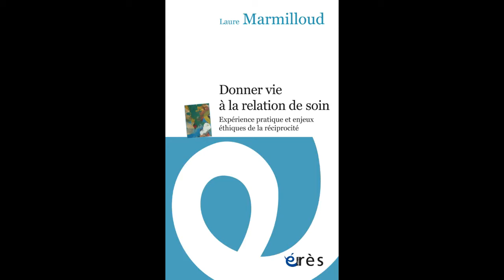Laure MARMILLOUD - Donner vie à la relation de soin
Rendre tout son sens à la relation de soin, dans un contexte où conditions de travail et exigences gestionnaires de l’hôpital la mettent à mal, telle est l’ambition de cet ouvrage.

Laure Marmilloud, infirmière dans le champ des soins palliatifs et formée en philosophie, s’attache à en éclairer un aspect souvent laissé dans l’ombre. En effet, la dimension asymétrique de la relation entre un soignant responsable et un patient vulnérable occulte l’importance de la dynamique de réciprocité qui  sous-tend les échanges et le partage entre soignants et soignés.

A partir de son expérience, l’auteure cherche à saisir la densité humaine de cette relation qui ne peut se réduire à un simple rapport fonctionnel. Elle analyse les enjeux éthiques de la réciprocité et porte ainsi un regard renouvelé sur les métiers du soin. En affirmant qu’il est possible de se protéger au sein de la relation sans se défier de la relation elle-même, elle s’adresse aux soignants au sens large dans le but de ressourcer leur motivation profonde à soigner.